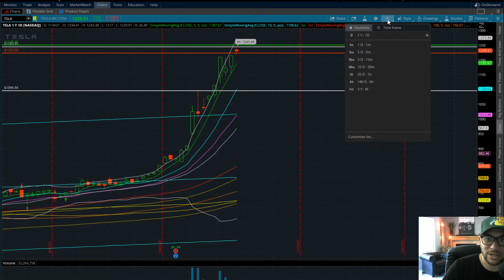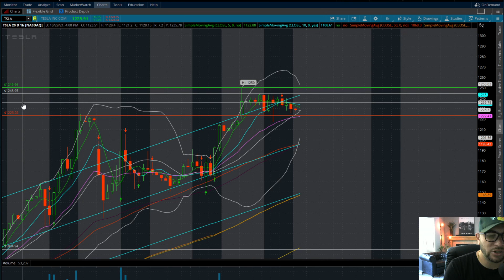This ONE trading tip will save your trading career! MUST watch